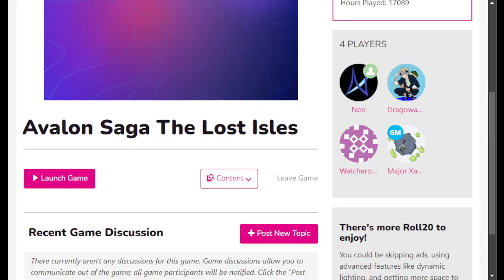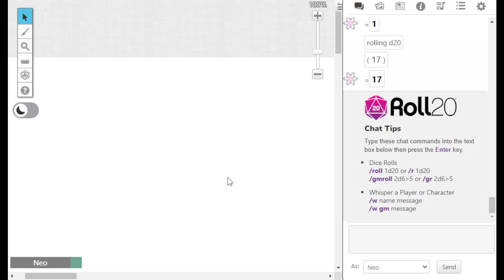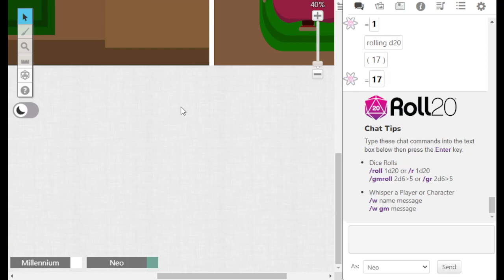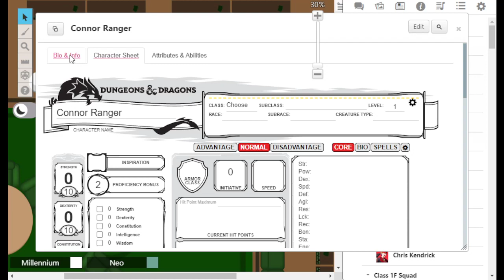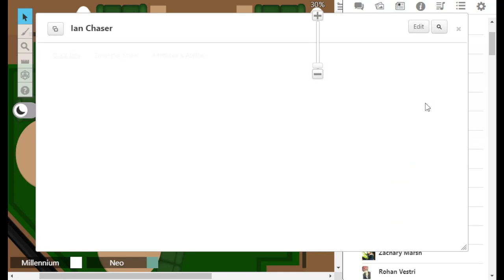Avalon Saga RP: The Lost Isles - Episode 2: The "Great" Duke Devonshire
Not even a day on the isles and the party are already accosted by pirates. It would seem we get to see just what has gone down in this kingdom of.. Ultima?